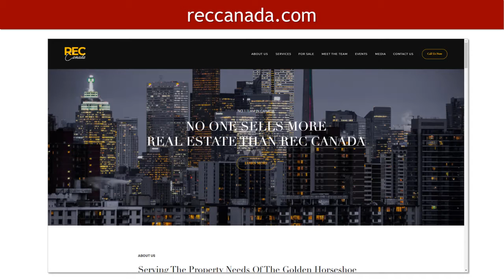Increase Your Sales By Providing White Glove Service with Jas Takhar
Learn how you can “Serve to Sell” by providing world class service to your clients (and employees) and building long-term relationships that are profitable for decades.

Some of the highlights include:
  - Doing your top 3% best work.
  - Why you need to leave money on the table to scale your business.
  - How to grow your network from 200 people to 40,000 people.
  - Have the confidence to know that one transaction does not change your life.
  - Focus on purpose first, and the money will follow.
  - The best strategy to grow is giving without expecting in return.
  - How to handle clients when they’re not getting what they want.
  - How to know when a team member / employee relationship needs to change.
  - What to do when you can’t meet a client expectations.
  - How do use your content as a filter for the people who might want to work with you.
  - Why you should just help clients with your content.

ABOUT JAS
Toronto native, Jas Takhar, has been in the sales and service industry for over 25 years.  Soon after deciding to try his hand in real estate, he co-founded the REC, and in the course of 15 years, has successfully propelled his team to the 1st place position in Canada under Royal LePage.

3-DAY WEEKEND CLUB

Join a Community of People Creating a 3-Day Weekend / 4-Day Work Week Lifestyle (for Free)
- Get the support you need to Create & Maintain an abundant & sustainable 3-Day Weekend Lifestyle & 4-Day Work Week Income Opportunity.
- Employees, side-hustlers, freelancers, startups, entrepreneurs, business owners & executives can all create More Impact, More Income, and More Free Time.
- Get free training courses, tools, templates and guidance.